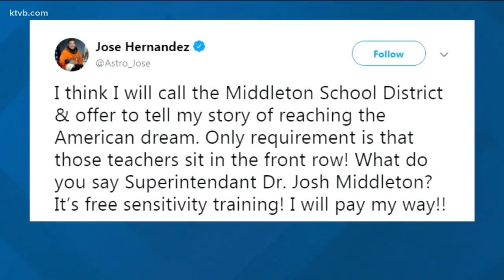Former astronaut to visit Middleton schools on Tuesday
Jose Hernandez flew into Idaho Monday and talked with KTVB about how he hopes to inspire students.